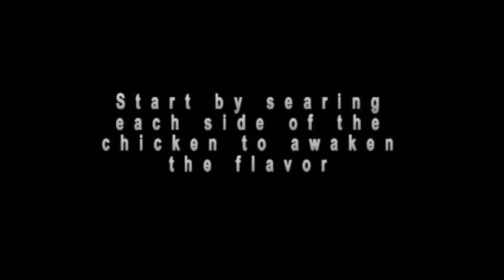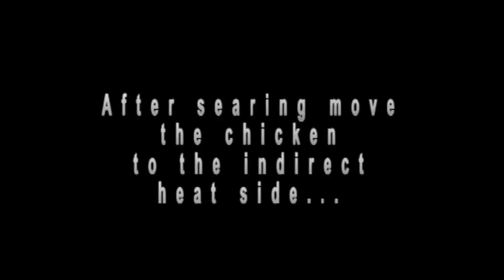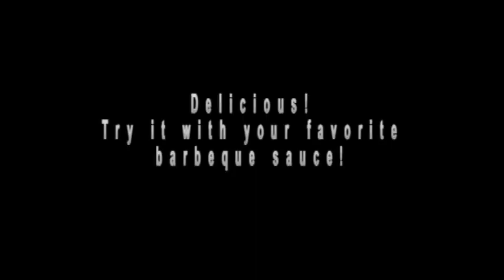The Grilling of The Chicken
Barbecue chicken thighs with a Smokey Joe Weber grill in the summer of 2009. The recipe is that of the Philippines' lechon manok or inihaw na manok (chicken barbecue or grilled chicken).

Other than the marinade (lemon pepper applied overnight) the flavor comes mostly from charring the meat so it has an ashy flavor as well as a smoked flavor from the charcoal.  Using a Smokey Joe Silver grill produces a strong smoked barbeque flavor.

Good barbecue sauce compliments the chicken spectacularly but fresh chicken cooked in this manner is a flavorful delight. I recommend Mang Tomas Lechon sauce.

Charcoal Chimney Starters are a great way to light charcoal, refer to the grilling of the pork for some video of the chimney in action...